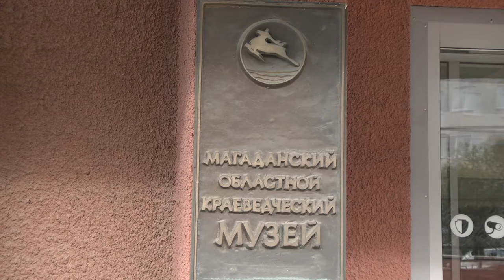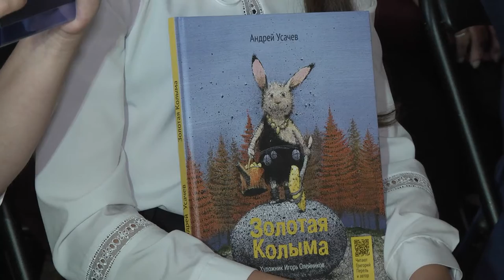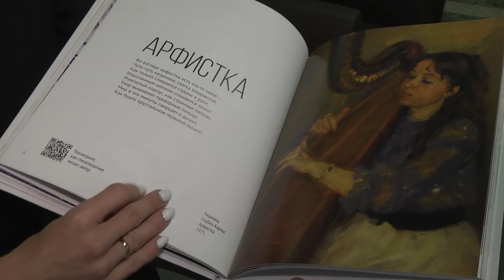Презентация книги «Картинный город Магадан»